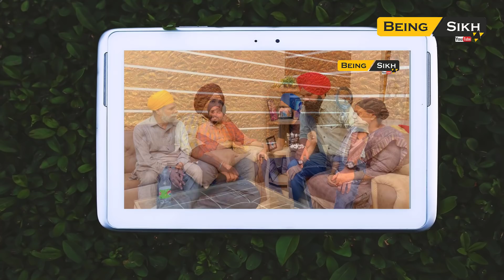Bhain Da viah Part - 2 | Sharam | Based on true story | Being Sikh